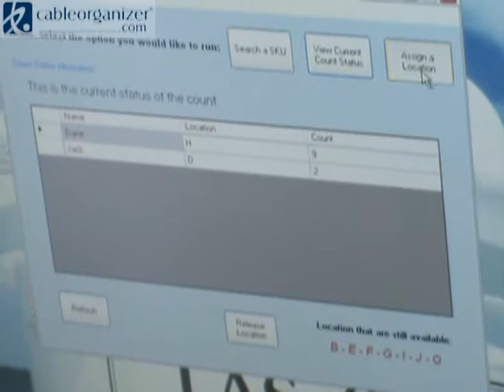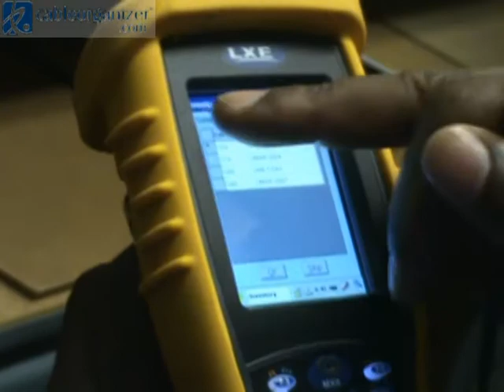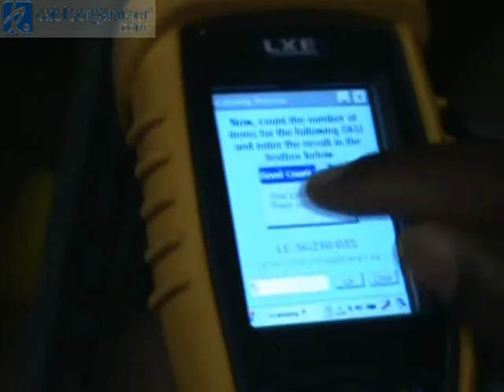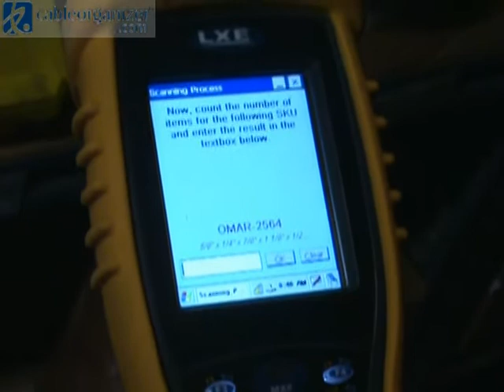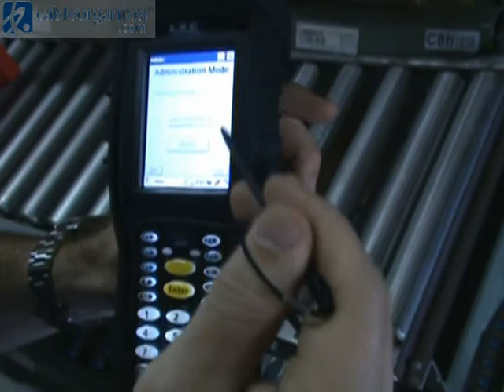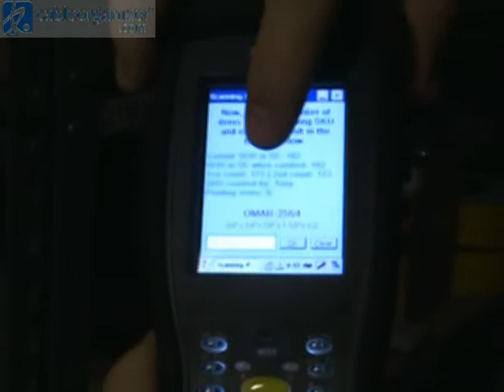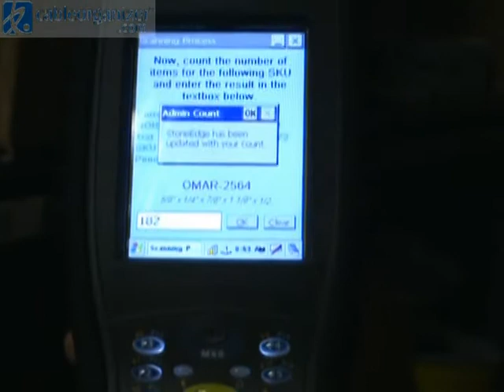CableOrganizer.com Inventory System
Showcase of CableOrganizer.com's proprietary inventory system.